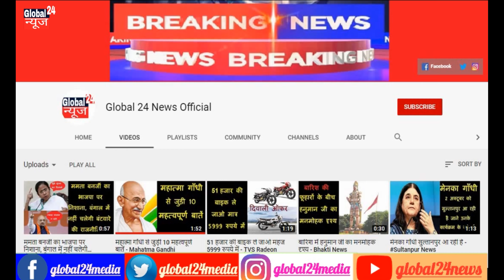वंदे भारत एक्सप्रेस को अमित शाह ने दिखाई हरी झंडी - Delhi to Katra Vande Bharat Express Launched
About Channel:-

Global 24 News भारत का सर्वश्रेष्ठ  न्‍यूज चैनल है ।

Global 24 News चैनल की लाइव खबरें एवं ब्रेकिंग न्यूज के लिए बने रहें ।

Join us -

Global 24 News is India's best News Channel.